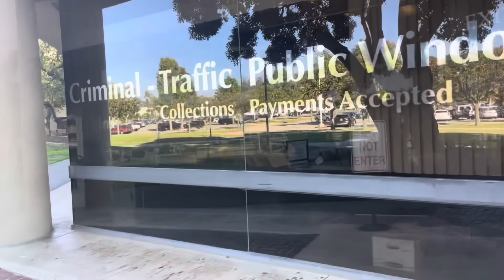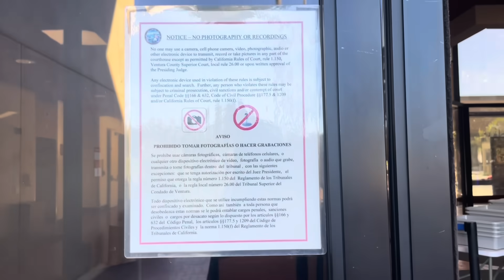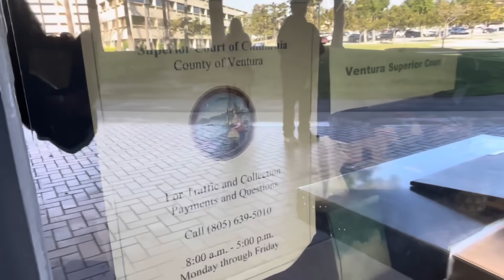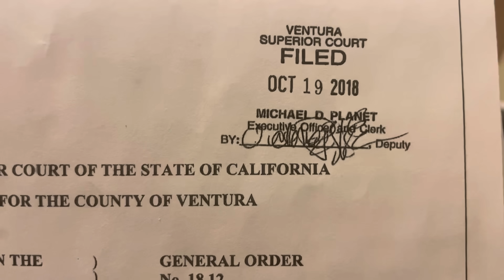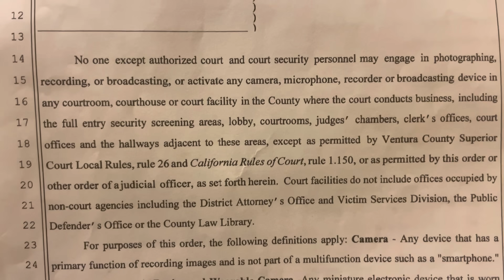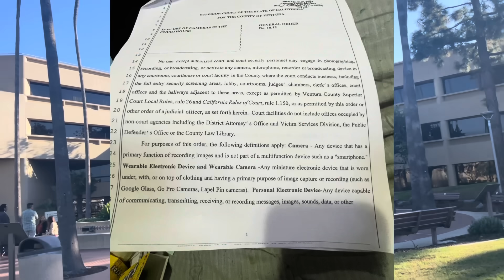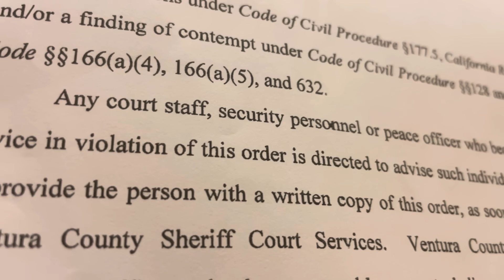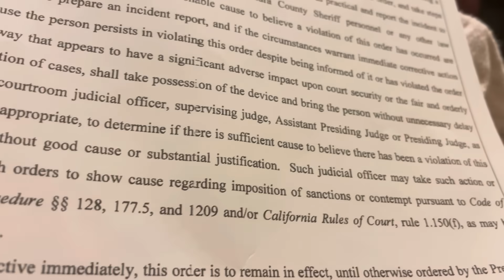Judge Orders Sheriff to Arrest Anyone Recording in Public Courthouse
Took a trip to Southern California. Amazed how many sparkling courthouses taxpayers paid to build have judges flipping out about members of the public recording in, and out of thhouses . This was Ventura County, which got a bad grade when it comes to accesss, fairness and transparency in our courthouses.  They have a local rule and standing order and will arrest if you engage in public photography in that courthouse.

Please support local journalism. Please advocate for Cameras in Court. We all deserve to see what is happening in those public courthouses and public proceedings.